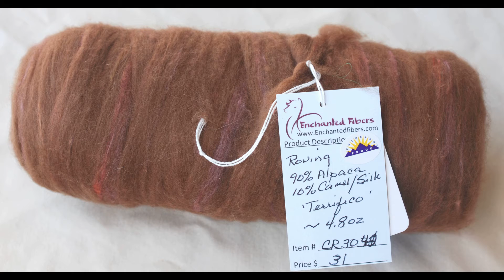2020 Enchanted Fibers Rovings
a brief overview of the incredible alpaca based rovings that were produced from our 2020 shearing clip by America's Natural Fiberworks.

The rovings are based on our alpaca fiber and many will have a unique blending fiber added to it.